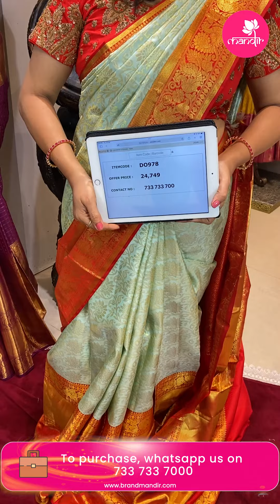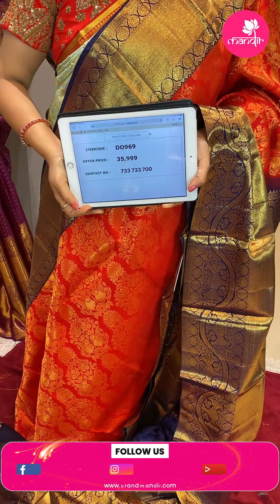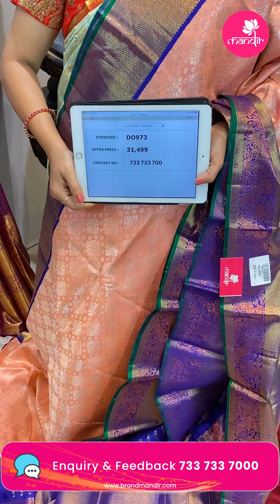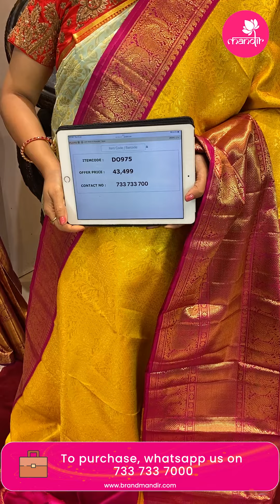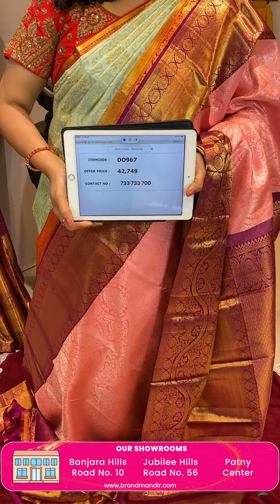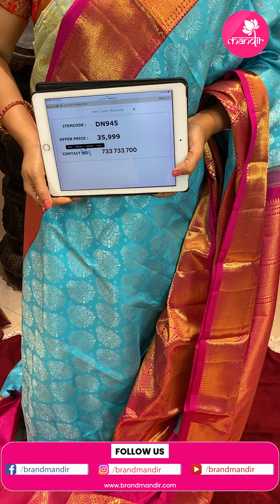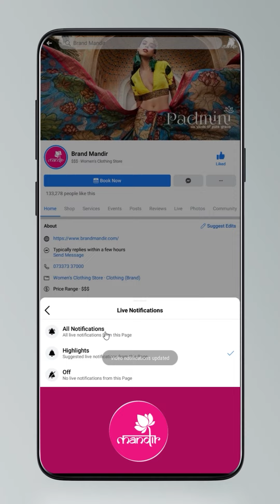Kanchi Big Border Sarees Collection at Weavers Price FOR 24Hours Only | Brand Mandir Sarees LIVE